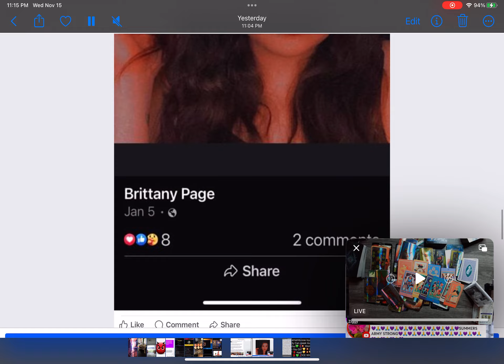Chloe Darnell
Missing in Kentucky